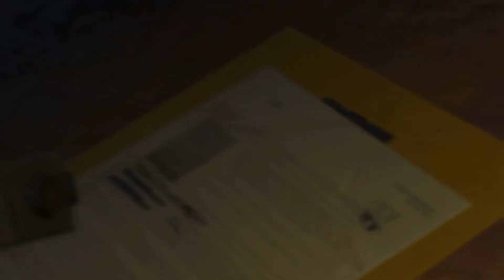Metal Gear Solid V: The Phantom Pain | S-Rank [Türkçe] #10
Metal Gear Solid V The Phantom Pain için Türkçe S-Rank Walkthrough

10 - Angels with Broken Wings